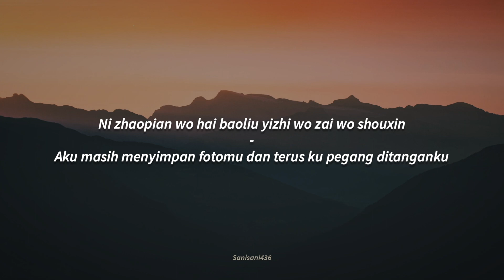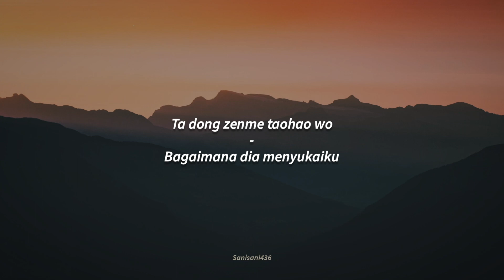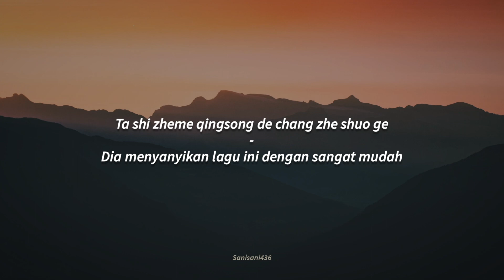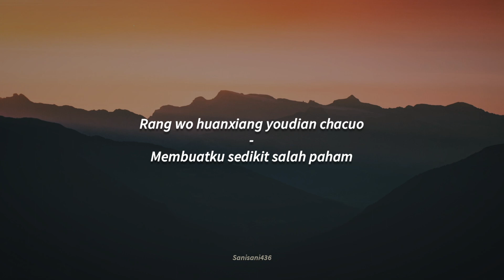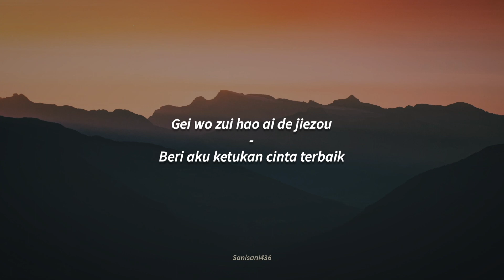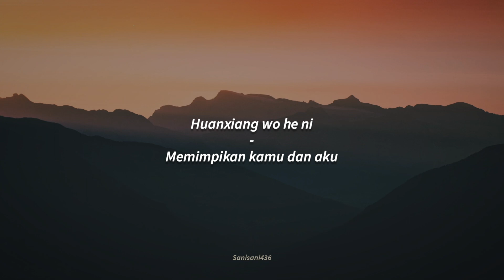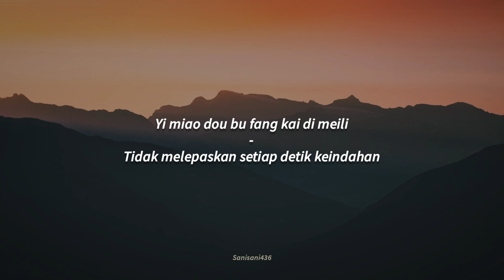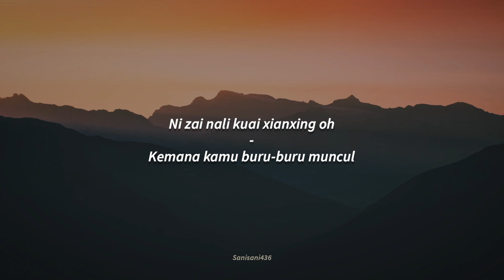SUPER JUNIOR M - Addiction [LIRIK SUB INDO]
Title : Addiction (入迷)
Artist : SUPER JUNIOR M

SUPER JUNIOR M 3rd Mini Album has been released.
[TRACKLIST]
01 Swing (嘶吼)
02 Fly High (飞翔)
03 My Love For You (无所谓)
04 Strong (强势入侵)
05 Addiction (入迷)
06 After A Minute (一分后)